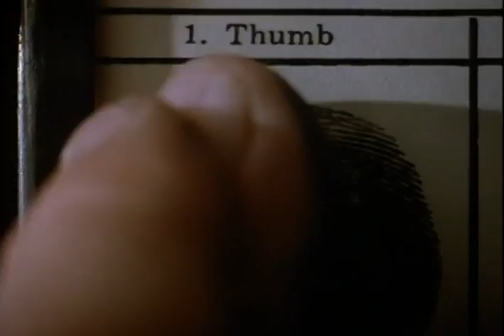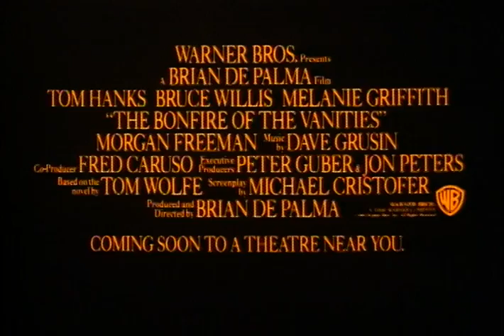The Bonfire Of The Vanities Trailer 1990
Starring: Bruce Willis, Kim Cattrall, Melanie Griffith, Morgan Freeman, Saul Rubinek, Tom Hanks

Screen version of Tom Wolfe's bestselling satire about a Wall Street tycoon who's life falls apart when a down-and-out journalist implicates him in a hit-and-run accident involving a poor black youth.

Movie, The Bonfire Of The Vanities Movie,The Bonfire Of The Vanities Trailer,The Bonfire Of The Vanities 1990, Brian De Palma,Bruce Willis, Kim Cattrall, Melanie Griffith, Morgan Freeman, Saul Rubinek, Tom Hanks